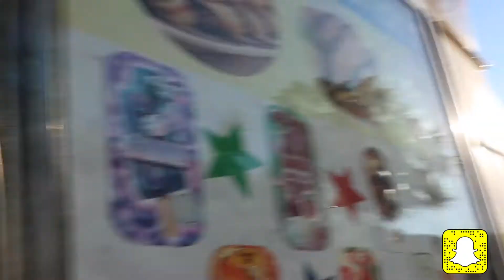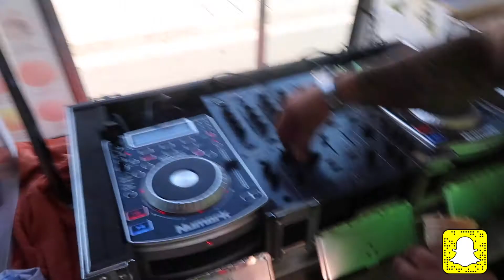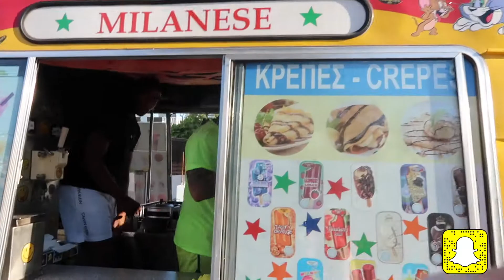F*!? EMAFOODS (NAPA DAY 1.5)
This is the first official day in Aiya Napa, I tried to DJ and Uncle Ben tried to cook...